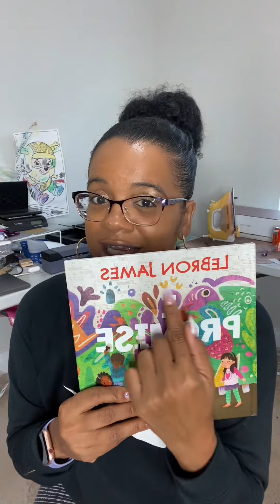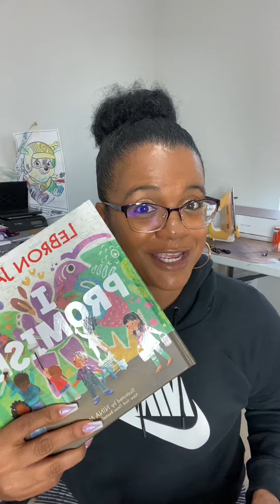It’s Christmas, David! Or I Promise by Lebrun James | Which book for our first read along?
Which book? 📚

My ladybug and I will be going live tonight on YouTube, Facebook and here on Instagram at 7:30 for a bedtime read along. We’re also giving a quick tutorial on how to put your bonnet on for bedtime.

Please let us know below which book you’d like for us to read to you guys. It’s Christmas, David! Or I promise by Lebron James.